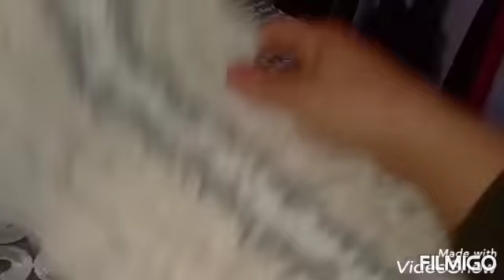روتين تلميع السيراميك_ردي علي الأسئله_ريفيو عن الملمعه والشرشوبه والفرق _رمضان 2020_سوبر مامي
عفاف🌸 سوبر مامي 🌸

الاستعداد لرمضان /روتين تنضيف /روتين تلميع السيراميك / ريفيو عن ممسحه الأرض /ملمعه فليدا / ملمعه أيطالي / تنضيف بدون مجهود /طريقه استخدامها/ نوع ممسحه الأرض/ملمعه الأرض / الشرشوبه وسعرها/مقارنه بين الملمعه والشرشوبه .

شاهدي أيضا ⏬

5عادات إيجابيه غيرت حياتي ⏬

للأشتراك في سوبر مامي ⁦👇🏼⁩⁦👇🏼⁩⁦👇🏼⁩

مع تحياتي /سوبر مامي💕💕